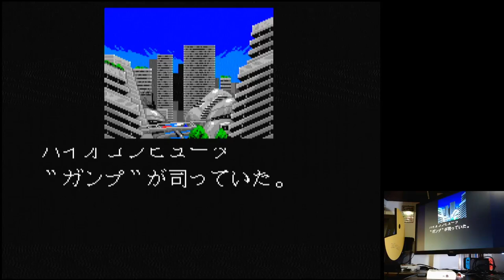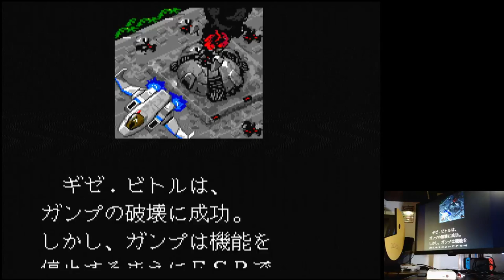Xevious Fardraut TurboGrafx 16 Original hardware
Xevious
Fardraut
TurboGrafx 16 | Original hardware